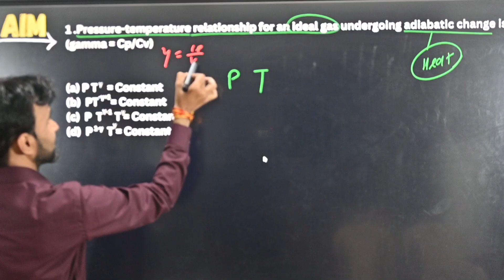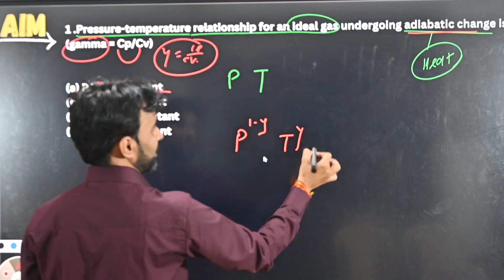thermodynamics PYQ NEET Important Questions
thermodynamics pyq neet,
thermodynamics pyq neet chemistry,
pyq of thermodynamics neet chemistry,
thermodynamics pyq for neet,
thermodynamics chemistry pyq for neet,
thermodynamics pyq for neet 2023,
thermodynamics neet previous year question,
thermodynamics physics pyq neet hindi medium,
jee thermodynamics pyq,
thermodynamics physics neet pyq malayalam,
neet pyq of thermodynamics,
pyq of thermodynamics neet physics,
thermodynamics neet previous year questions,
thermodynamics physics pyq neet 2023,
physics thermodynamics pyq neet,
thermodynamics physics one shot neet pyq,
thermodynamics questions neet,
thermodynamics questions for neet,
neet thermodynamics questions,
neet physics thermodynamics questions,
thermodynamics chemistry class 11 pyq neet,
thermodynamics chemistry neet pyqs,
thermodynamics pyq endgame,
thermodynamics pyq neet chem,
thermodynamics pyq neet physics,
thermodynamics chemistry all neet pyq,
thermodynamics pyq neet 2023,
thermodynamics pyq neet pw,
thermodynamics pyq neet by vt sir,
thermodynamics pyq neet hindi medium,
ktg and thermodynamics pyq neet,
thermodynamics and thermochemistry pyq neet,
thermodynamics chemistry class 11 one shot neet pyq,
thermodynamics chemistry pyq neet 2023,
heat and thermodynamics pyq neet,
thermodynamics class 11 pyq neet,
thermodynamics questions practice neet,
thermodynamics chemistry class 11 pyq neet vt sir,
thermodynamics chemistry pyq neet in hindi,
pyq of thermodynamics neet chemistry vt sir,
thermodynamics chemistry neet pyq unacademy,
thermodynamics chemistry pyq neet hindi medium,
thermodynamics chemistry class 11 pyq neet 2023,
chemistry thermodynamics pyq neet,
chemical thermodynamics pyq neet,
thermodynamics physics class 11 pyq neet,
chemistry thermodynamics neet questions